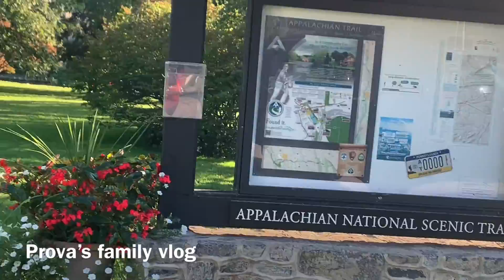Family Fun Time @ Boiling Springs, Pennsylvania